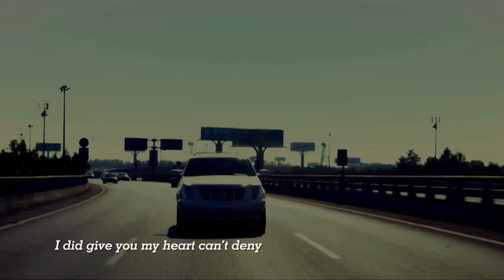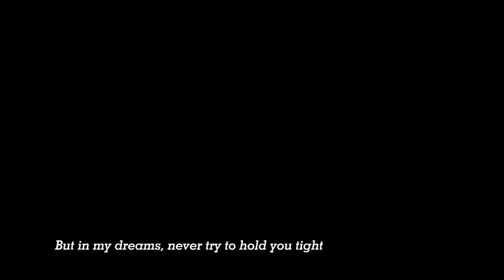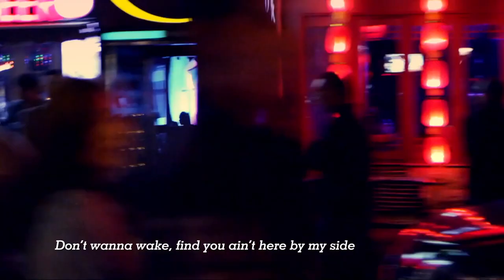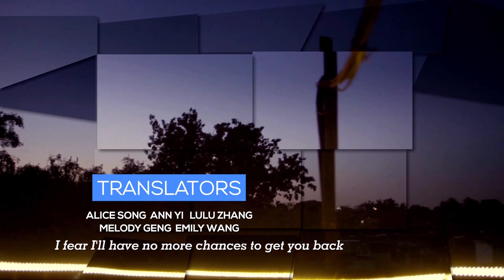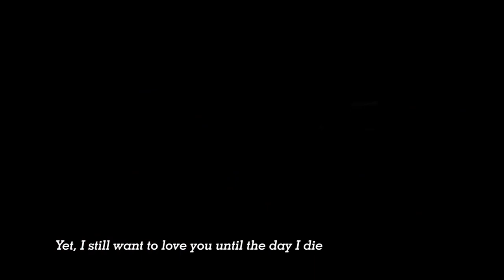[ENG DUB] A Servant of Two Masters 42 (Guan Xiaotong, Jiang Shuying) A family with two mothers🤗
Drama Name: A Servant of Two Masters
Genres:  Comedy, Romance, Life, Drama
Episodes: 43
Cast: Hu Ge, Yan Ni
Also known as: Yi Pu Er Zhu, 一仆二主
💬Synopsis:
Mr. Yang, a middle-aged man, is raising his 18-year-old daughter, Yang Shu Miao, on his own. Shu Miao is going through the rebellious age, and her bold and unruly behavior has created many conflicts between her and conservative and honest Mr. Yang. Mr. Yang works as a driver for a female boss named Tang Hong. Despite Tang Hong’s beauty and talent, she remains single due to her high standards. As time goes by, Tang Hong gradually falls in love with the kind-hearted Mr. Yang, but their significant social differences become a solid barrier between them.

With Shu Miao’s intervention, Mr. Yang meets a young woman named Gu Jing Jing. Gu Jing Jing falls in love with Mr. Yang at first sight, and Mr. Yang develops a favorable impression of her because she resembles his ex-wife. Seeing Gu Jing Jing getting closer to Mr. Yang, Tang Hong feels uncomfortable in her heart.